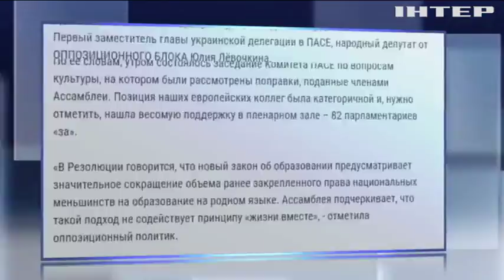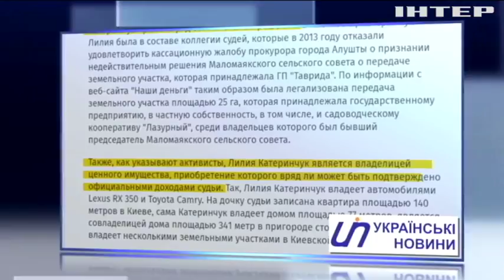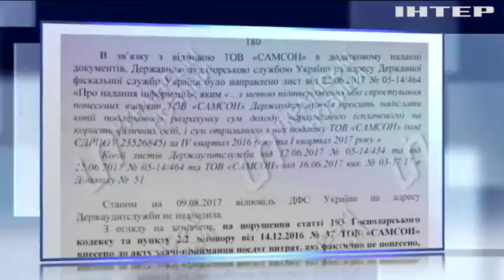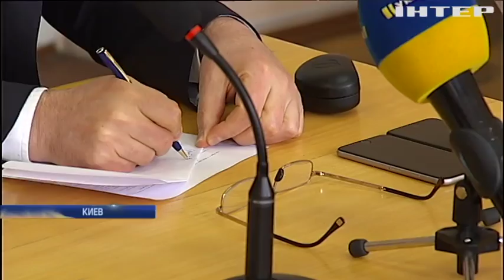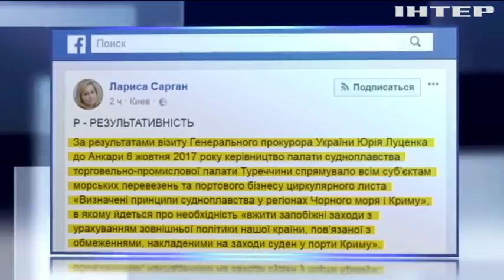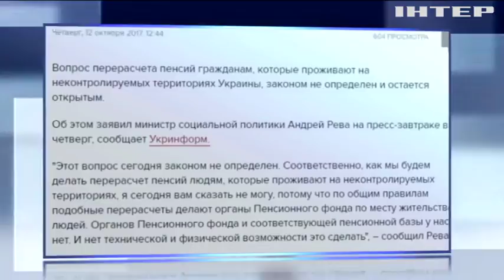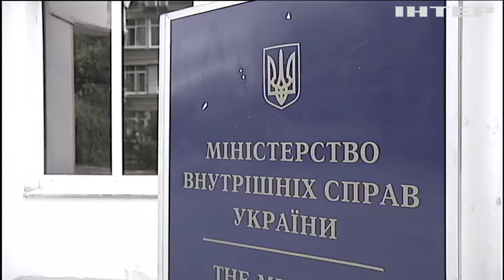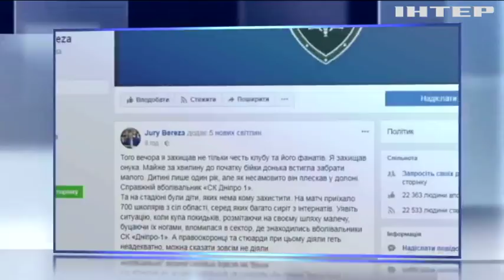Подробности, выпуск за 12 октября 2017 года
Смотрите в этом выпуске: Языки раздора? ПАСЕ приняла резолюцию по закону об образовании, к чему претензии? Бесценный кадр. Почему за задержанного чиновника Минобороны ручаются высшие чины, а министр даже готов уйти в отставку?